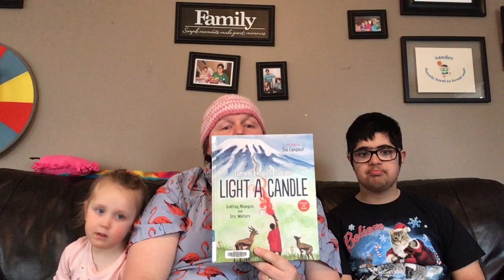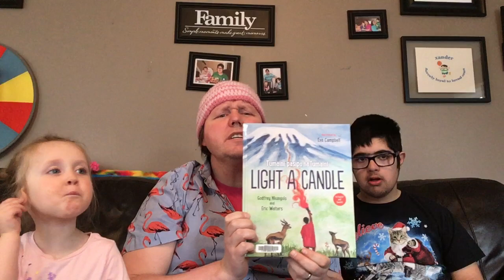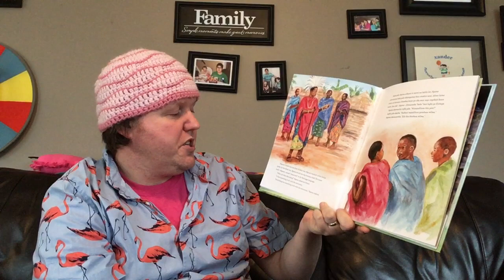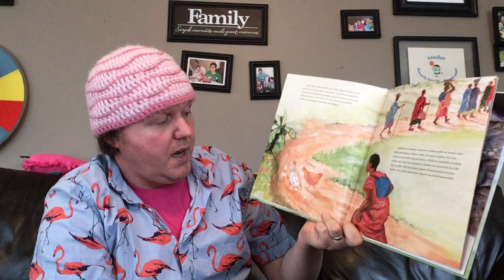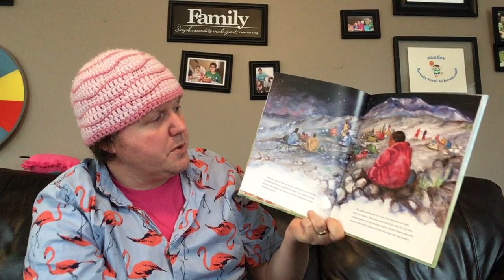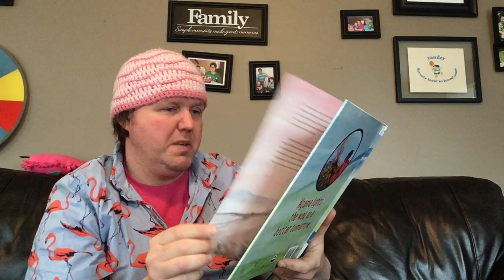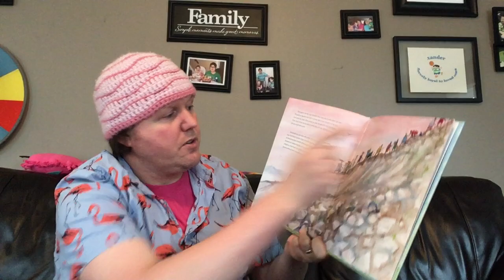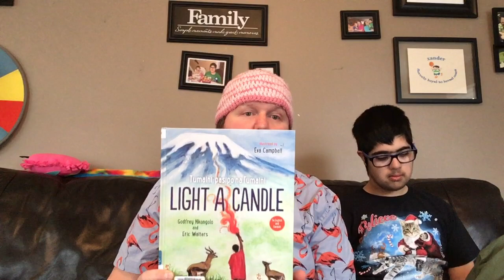Silver Birch Express 1 Light A Candle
This is the first of 10 Silver Birch Express Books, though 3 are chapter books, so I'm not sure if we'll get THOSE uploaded to YouTube...could be long! :0) I read Silver Birch Express books to my grade 2 and 3 students as the picture books cover meatier topics (race, sexism, indigenous studies, etc.) in ways the kids can understand. I often tell them we're learning about the mistakes of the past so when you guys are older and in charge of the world, you won't repeat these mistakes. I really enjoy reading many of the Silver Birch Express selections each year, and this year has another great crop. This first book is called Light A Candle. It IS appropriate for younger kids if they want to listen. This book is a fiction book, but is based on real-life events (The liberation and creation of the country Tanzania in 1961).  As you will see, Isla was a little LESS interested in this story, but I hope you enjoy it nonetheless! :0)